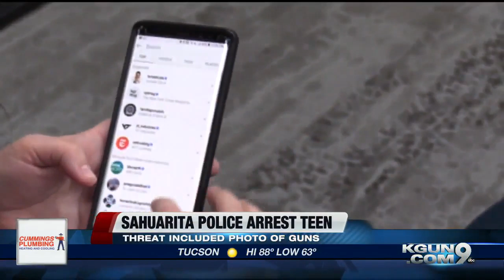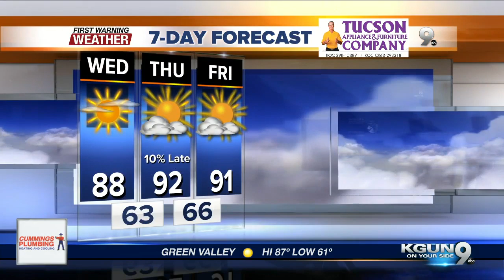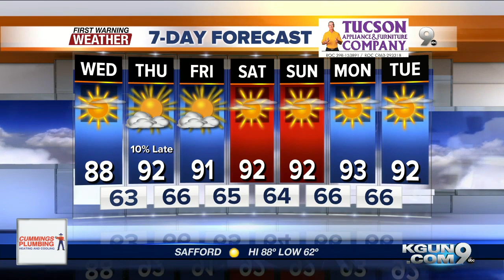KGUN9 On Your Side Latest Headlines | October 2, 7am